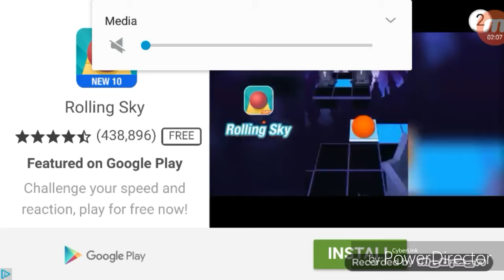Microwaves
Finally you guys got to see me edit